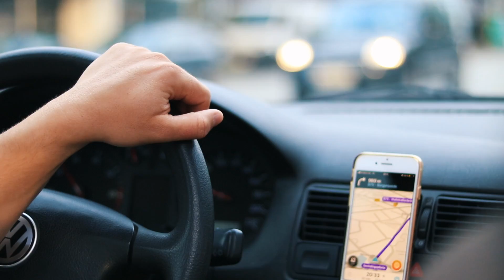Overnighter auf einem See | skatepunk2425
Ein neuer Overnighter! Dieses Mal sind wir zu unserem Schlafspot geschwommen. Overnighter auf einem Ponton im See. Hier könnt ihr meine Musik finden
Meine Garmin-Uhr
Meine Kamera
Meine GoPro
Mein Schlafsack